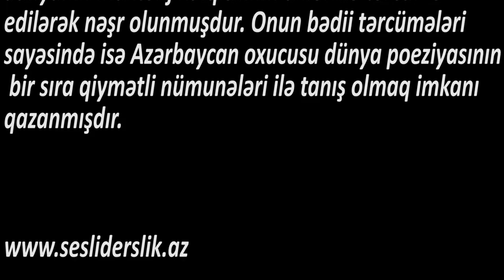Ədəbiyyat 6 Cabir Novruz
Cabir Novruz
Cabir Novruzun poeziyası XX əsr Azərbaycan ədəbiyyatının parlaq səhifələrindən birini təşkil edir. Onun əsərlərində şairin yüksək mənəviyyata səsləyən yaradıcılığı, vətəndaş ruhunun hakim olduğu poeziyası öz dilinin bədii gözəlliyi və rəvanlığı ilə səciyyələnir. Onun sözlərinə bəstələnmiş çoxsaylı mahnılar musiqisevərlər tərəfindən həmişə böyük rəğbət və sevinclə qarşılanmışdır. Cabir Novruz yaradıcılığı vətənpərvərlik və mübarizlik ruhunun aşılanmasına mühüm xidmət göstərmişdir. Vətənin taleyi üçün narahatlıq hissinin xas olduğu Cabir Novruz poeziyasının başlıca mövzuları azərbaycançılıq ideyaları ilə sıx bağlı olmuşdur. Şairin əsərləri dünyanın müxtəlif xalqlarının dillərinə tərcümə edilərək nəşr olunmuşdur. Onun bədii tərcümələri sayəsində isə Azərbaycan oxucusu dünya poeziyasının bir sıra qiymətli nümunələri ilə tanış olmaq imkanı qazanmışdır.